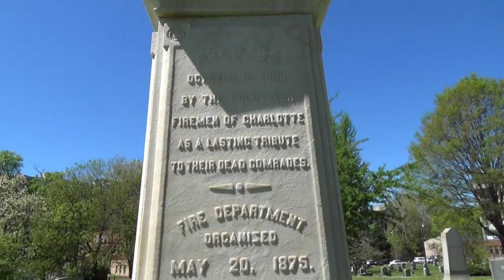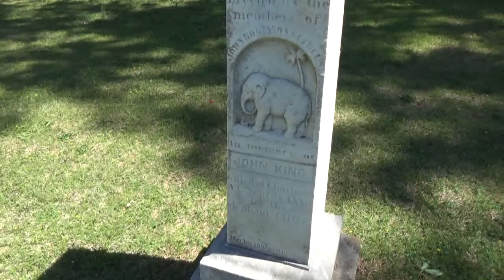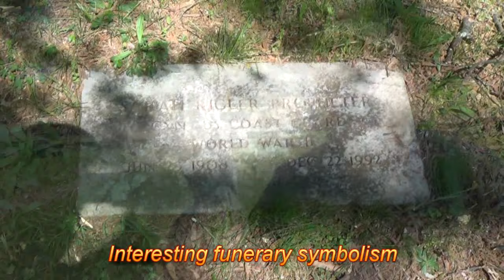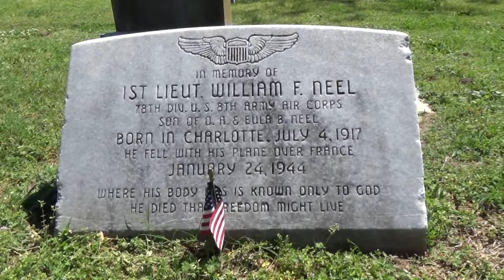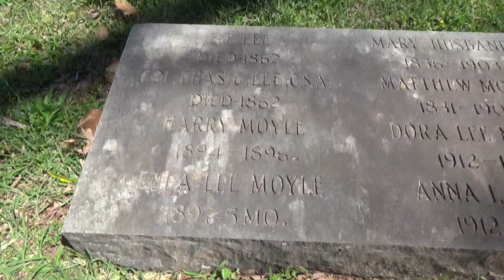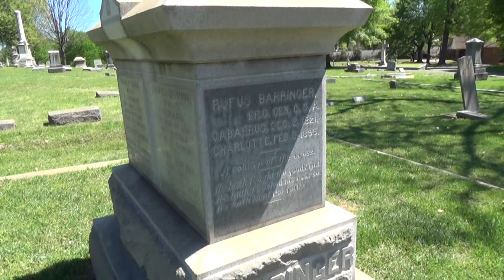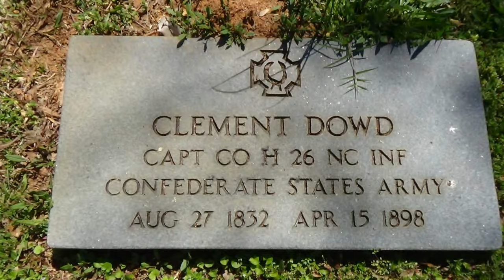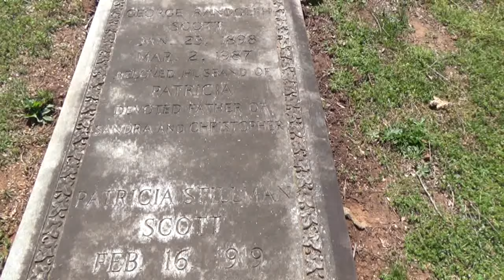A Tour of Charlotte Historic Elmwood Cemetery. FTHVN 448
Come along on a short video tour of Charlotte's historic Elmwood Cemetery.  This cemetery is the burial site of many of Charlotte's note worthy citizens in the 19th and 20th centuries.  Among the finds are the grave of an animal trainer that was crushed by an elephant, another that was killed by a lion, early mayors and veterans of the CSA and US military.

FTHVN 448